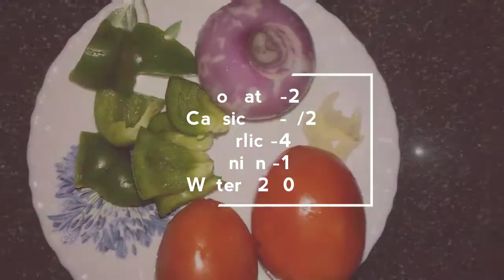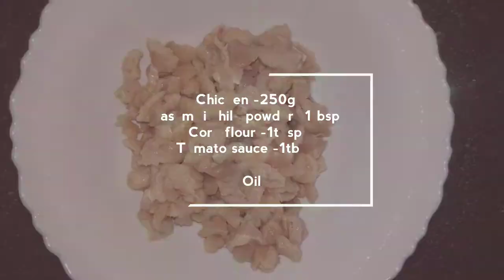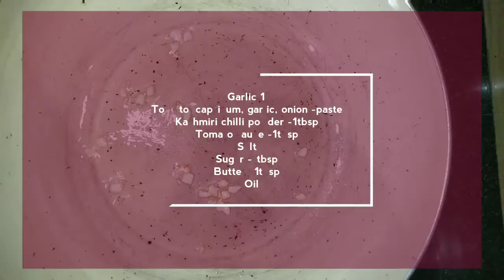withoutoven and mozzarellacheese/How to make pizza/Pizza infryingpan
Ingredients :
Refined flour (maida)-1.1/2cup (180gm)
Sugar -1tbsp
Yeast -1tsp
Warm water -1/2cup (125ml)
Oil -2tbsp
Salt
Pizza sauce :
Tomato -2
Capsicum -1/2
Garlic -4
Onion -1
Water -200ml
Sugar -1tbsp
Butter -1tbsp
Salt, Oil
Chicken frying for :
Chicken -250g
Salt, Oil
For pizza :
Pizza sauce
Classic cheese
Capsicum
Onion
Carrot
Fired chicken